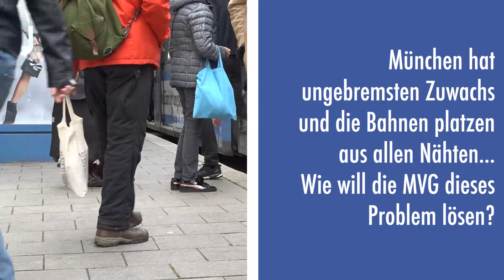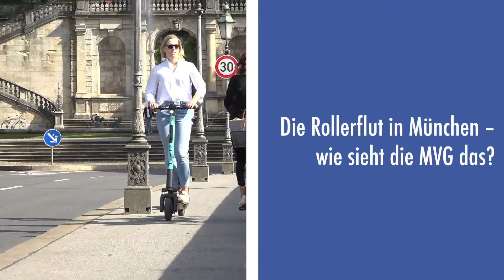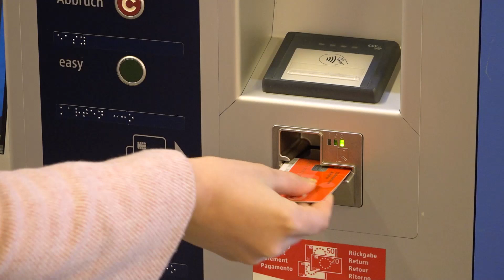Die MVG und ihre Geschichte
Mehr Infos und Hintergründe dazu findet Ihr in "Mein München"